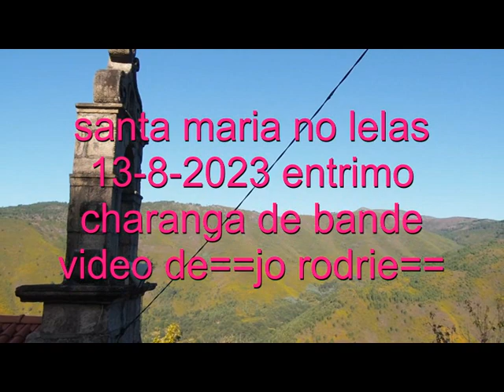2023 08 13 santa maria no lelas entrimo charanga de bande video de==jo rodrie==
galeriabaixalimia.es